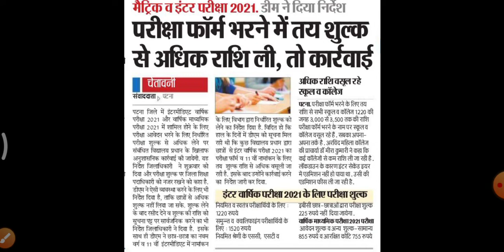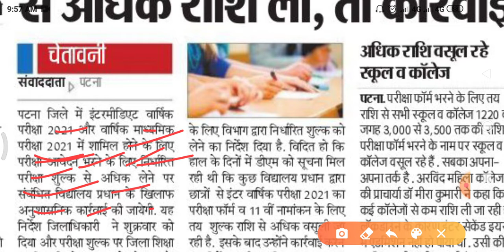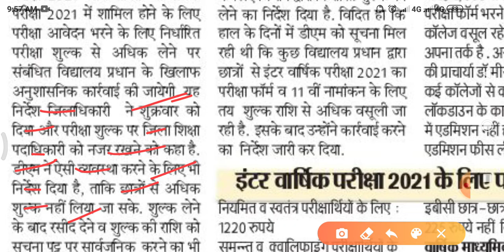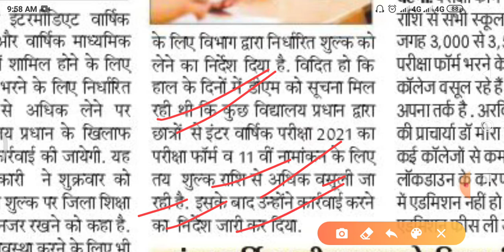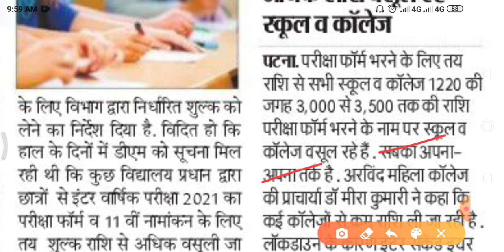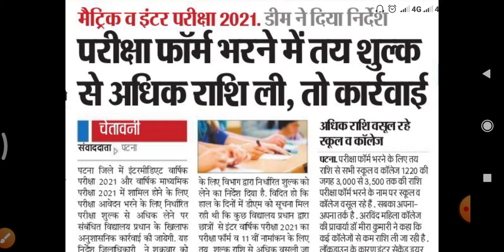बिहार बोर्ड परीक्षा फॉर्म भरने मे ज्यादा पैसा ले रहा है तो यहाँ करे शिकायत Bihar board examination